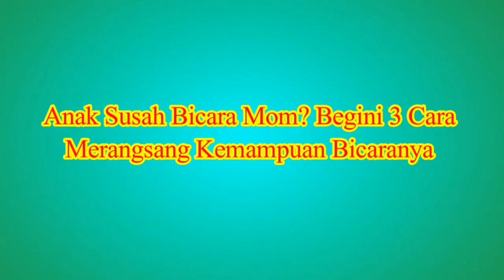Anak Susah Bicara Mom Begini 3 Cara Merangsang Kemampuan Bicaranya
Komunikasi merupakan salah satu aspek yang penting di setiap kehidupan seseorang. Dan komunikasi ini sebaiknya juga diajarkan kepada buah hati sejak mereka sedini mungkin. Saat buah hati bisa berkomunikasi dengan baik, bahkan hanya untuk mengucap satu dua kata, kemampuan itu tidak jarang telah berhasil membuat setiap orang tua merasa bangga. Tapi sayangnya, beberapa anak mengalami keterlambatan bicara atau susah bicara.